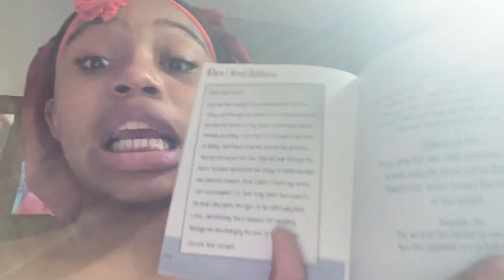A luh Vlog For Yall 🙏🏾💕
I little vlog for you guys I know I haven’t posted for 6 months I’m sorry but I’m back posting now guys.

God bless y’all in Jesus name 🙏🏾